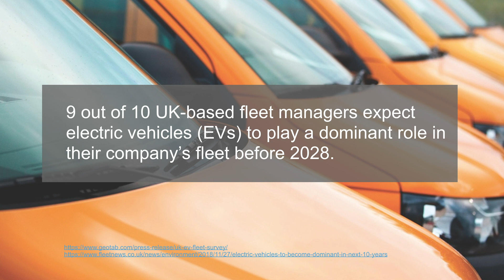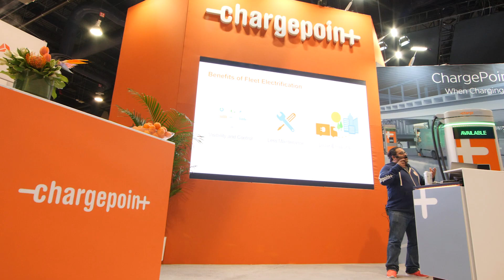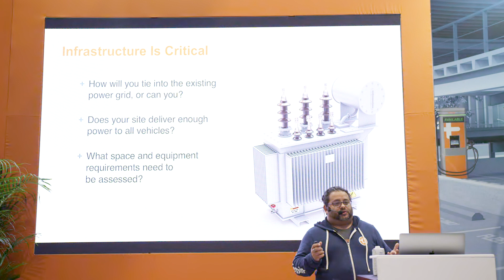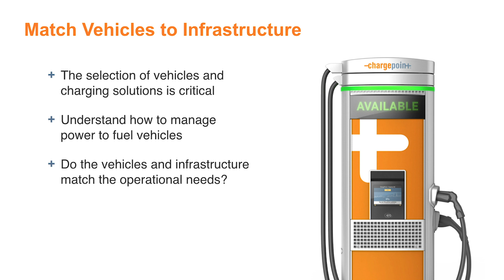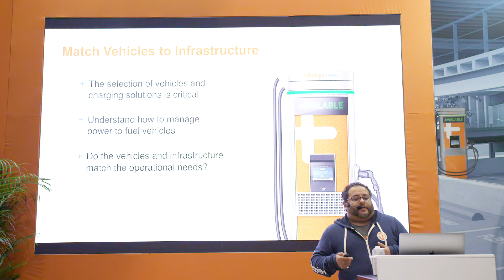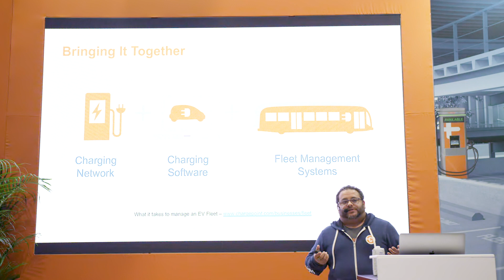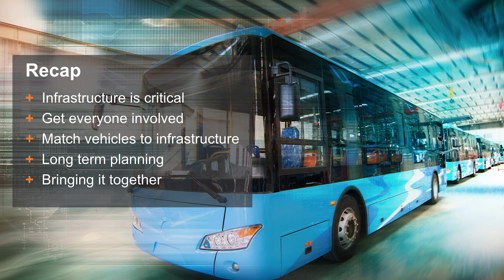5 Considerations for Moving to an EV Fleet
Predictability, reliability, sustainability and cost savings are just a few of the reasons fleet managers will be investing in electric vehicles (EVs) in the coming years. In this video, ChargePoint Senior Product Marketing Manager, John Andrews, discusses 5 important considerations to take into account when moving to an EV fleet.